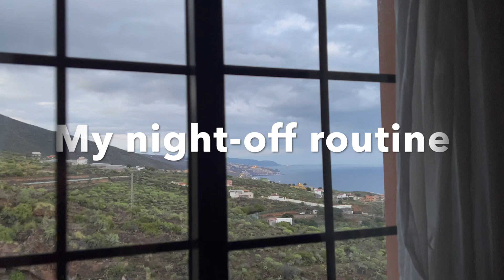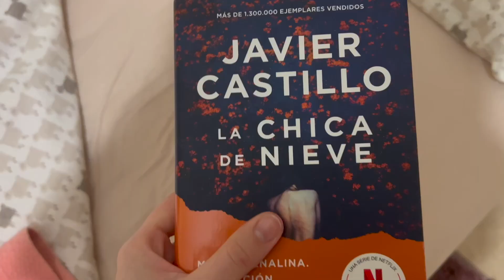My night routine😴🌙- toda mi rutina de noche, productos que utilizo y elegimos outfit!!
Feliz domingo a tod@sss!! Aquí les dejo mi rutina de noche y todo lo que hago antes de irme a dormir, espero que les guste...